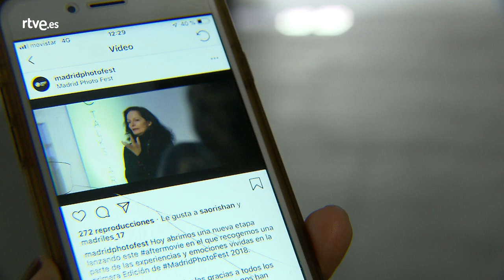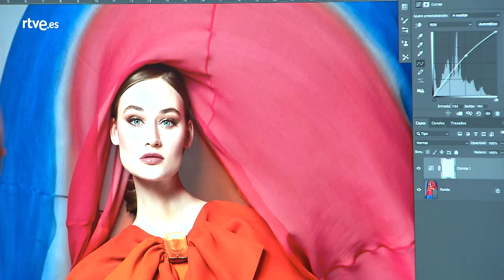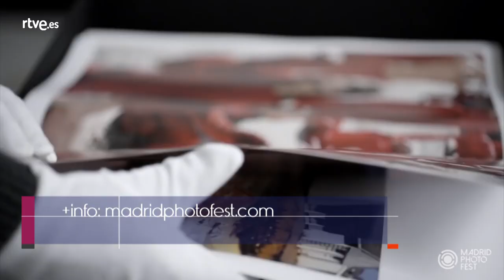MADRID PHOTO FEST: Un festival sobre fotografía de moda | Cámara abierta 2.0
Desde la estrategia de la campaña de moda, el maquillaje en el camerino hasta enfocar con la cámara, iluminar y postproducir digitalmente. Es lo que ofrece Madrid Photo Fest de la mano de fotógrafos internacionales que compartirán con los alumnos trucos y técnicas, secretos y aprendizajes. El festival abrirá sus puertas del 4 al 7 de abril en la capital.